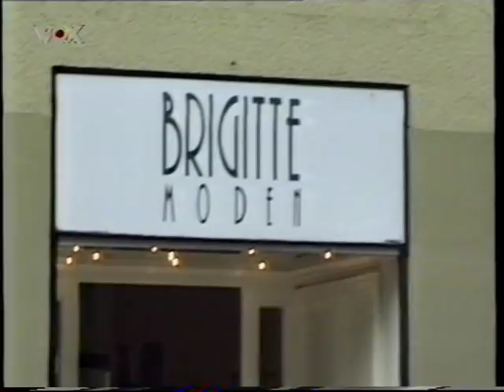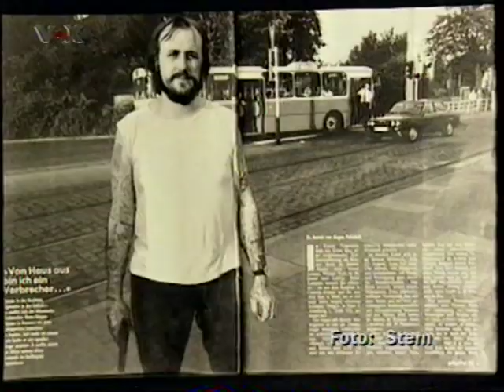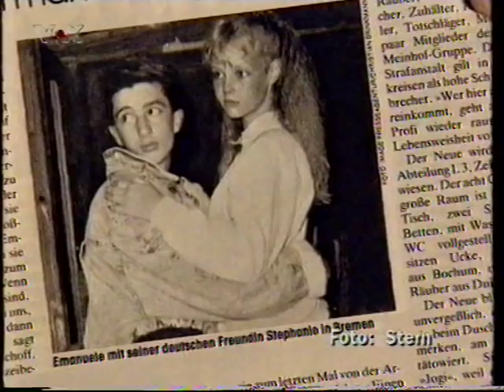54 Stunden Angst Das Gladbecker Geiseldrama Teil 3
Dokumentation über das "Gladbecker Geiseldrama" von 1988!
Am 16. August 1988 überfielen Dieter Degowski und Hans-Jürgen Rösner die Filiale der Deutschen Bank im nordrhein-westfälischen Gladbeck. Im Anschluss nahmen sie mehrmals Geiseln und flüchteten mit ihnen zwei Tage lang durch Deutschland und die Niederlande. Die Geiselnahme endete am 18. August 1988 in einer umstrittenen Polizeiaktion auf der Autobahn 3 bei Bad Honnef.